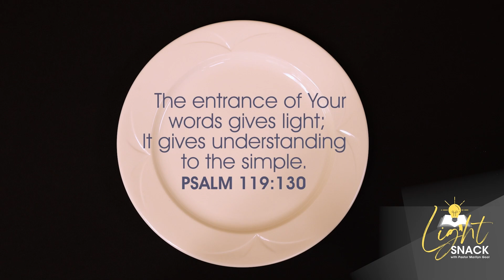Light Snack with Pastor Marilyn Gool | EPISODE 41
Have a spiritual need that you desire to be met? 🙏 Prayer Partners are always standing by ready and willing to assist you.

Want to stream our weekly services, receive daily encouragement + ministry updates, and more? Download the VCC Church TV + MOBILE apps on Roku, Apple TV, Google Play, or the Apple App Store today!